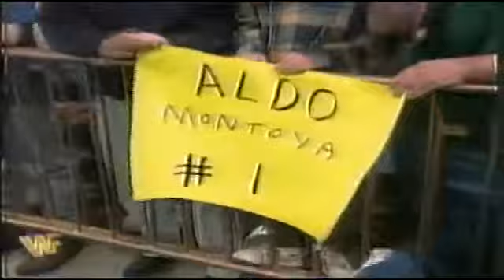Sky One Junction 1995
9th June 1995 - Adverts and continuity between the end of Walker Texas Ranger and the beginning of Quantum Leap.

Archive material remains the copyright of the original broadcaster.

Advert or two, then time for The Simpsons.

Time for another break, a quick look at what's happening in Beverley Hills and Melrose Place, and then, back to Springfield.

Various promos and adverts from the Sky One airing of VR.5 episode 1 on 21st October 1995.